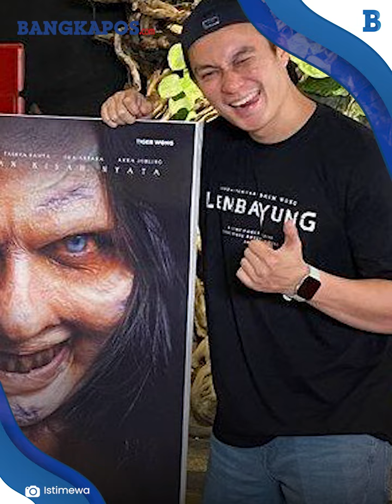Sama sama Teken Kontrak MNC Pictures, Reuni Arya Saloka dan Amanda Manopo Masih Sebatas Angan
BANGKAPOS.COM - Sama-sama teken kontrak MNC Pictures, reuni Arya Saloka dan Amanda Manopo masih sebatas angan.

Meski Sinetron Ikatan Cinta yang dibintangi Amanda Manopo dan Arya Saloka sudah cukup lama tamat, namun nama kedua pemeran utamanya masih sering dikaitkan.

Bahkan, penggemar setia sinetron yang tayang di RCTI itu menunggu-nunggu Ikatan Cinta Season 2 demi Arya Saloka dan Amanda Manopo bisa reuni.